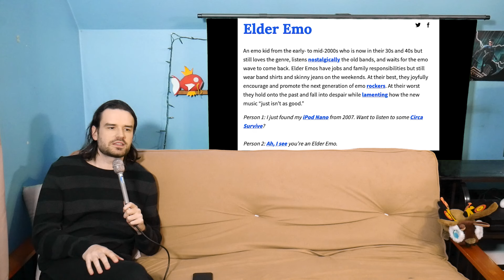If You Liked Emo In The 2000s You'll Like These Bands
Nostalgia for the 2000s Emo and Pop Punk scene has never been higher. Blink 182, My Chemical Romance, Linkin Park, Taking Back Sunday, Green Day are all still making an impact in music. Festivals like When We Were Young, Sad Summer and Warped Tour all exists because of this Elder Emo Nostalgia. With no clear mainstream outlets for modern bands, here are 10 bands you should listen to.

Bands in the video:
Hot mulligan
Harrison Gordon
Like roses
Ben quad
Origami angel
Good hangs
Youth Fountain
Rematch
Liquid mike
Seeyouspacecowboy

Never Normal is where I talk about Emo, Punk, Pop Punk, Ska, Metal, Rock music and everything under the Alternative music genre. I talk about bands like Rites of Spring, American Football, Blink 182, Green Day, My Chemical Romance, Taking Back Sunday, Paramore to Modern Baseball, Title Fight, Touche Amore, Joyce Manor, Hot Mulligan and festivals like When We Were Young, Riot Fest and warped tour.